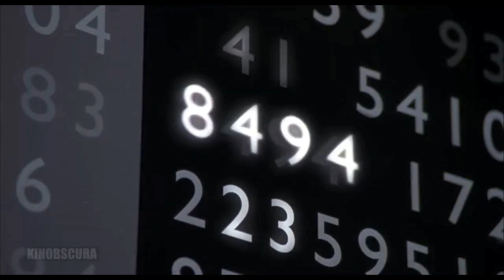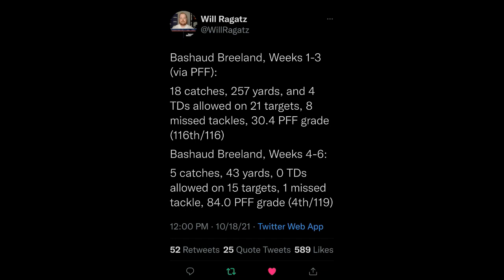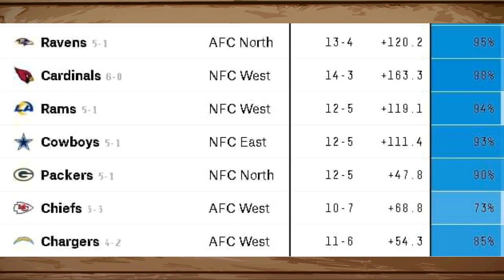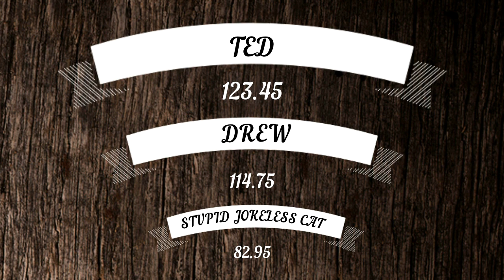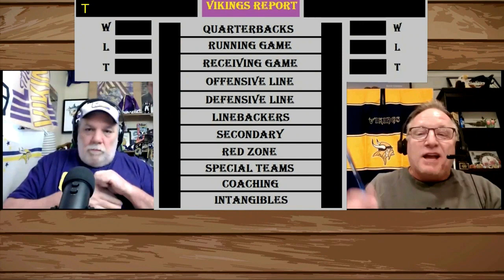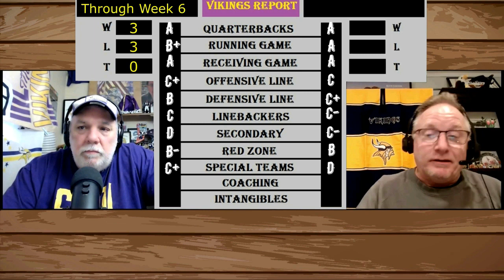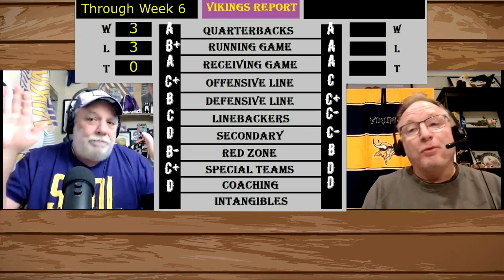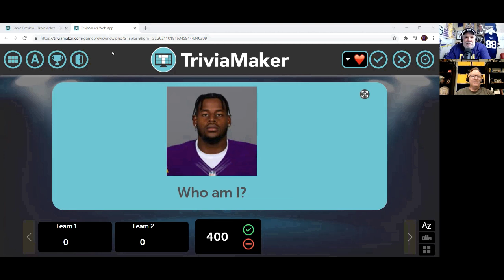Vikings Report with Drew & Ted Episode 38 - 10/22/2021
Two crazy guys discuss the Minnesota Vikings, football, music, movies, and anything else they want ~ Fridays at 10am CST and live after every game ~ SKOL!

"Tasty Tasty Tidbit" and "Toonces Trivia" artwork provided by Hannah Klepper.